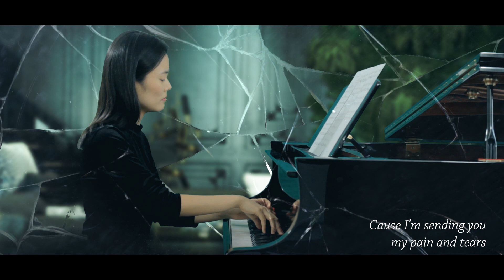🎹The world of the married OST 손승연 Sad 피아노| 부부의세계 OST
부부의세계 OST Part 3 손승연 Sad 피아노 커버입니다

Lyrics by 하나
Composed by 정성민, 신지후(포스트맨)
Arranged by Firefly Piano 반딧불이피아노

댓글로 여러분의 생각을 마음껏 나눠주세요
오늘도 반딧불이 피아노를 들어주셔서 감사합니다 🧡

반딧불이 피아노커버를 배경음악으로 사용원하시면
댓글 & 출처 & 링크를 남겨주세요!

── εїз

We are working hard and under a lot of pressure to bring you unique piano covers. With your help we can focus on producing even more.

We cherish every subscription! Don't miss any new video.